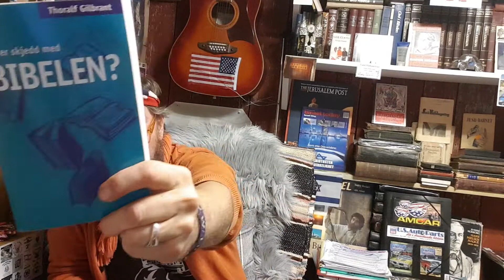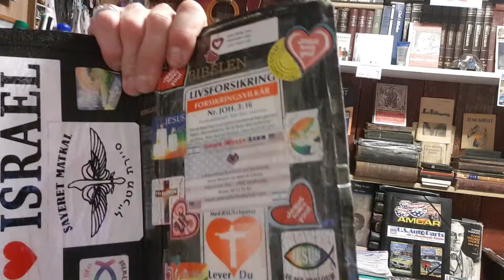🇮🇱💞🙏DES.2020🚦DEL.4 Nr.2 ☎️AV Emne:"JESUS KOMMER SNART og DE PROFETISKE HOVEDNØKLER"🙏💞🇮🇱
🇮🇱 EMNE : "OPPSUMMERING og INFORMASJON" - OM DET PROFETISKE ORD🚦

🤠 INNSPILT I STUDIO KØNTRI Låven 🤠

💼 Pastor/Mentor og BibelLærer John-Willy Lien UNDERVISER 💼

🚖 GATE og AMCAR Pastorn AMBASSADØREN For JESUS og HIMMELEN 🚔

🌏 JESUS Misjon og KØNTRI Låven 🎸

📮 VIERLIVEIEN 250 4985 VEGÅRSHEI 📮

💌 Elisabeth Stallemo Lien /John-Willy Lien 💌

🚦 JESUS KOMMER SNART 🙏Er DU Klar 🚦